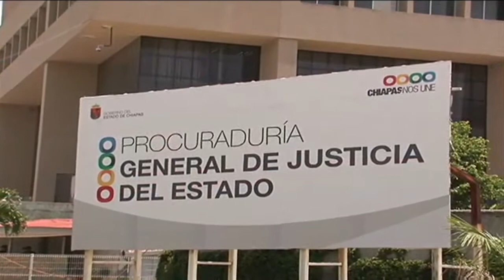Chiapas, entidad del país con mayor número de sentencias por delito de trata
A la fecha, en la entidad se han dictado 40 sentencias en contra de 53 personas quienes han apelado ante jueces federales. Es por ello, que recientemente se ha relanzado la campaña “Corazón Azul” que busca generar conciencia para no caer en este delito.
241 personas han sido detenidas como probables responsables de trata, decretándose 167 autos de formal prisión.